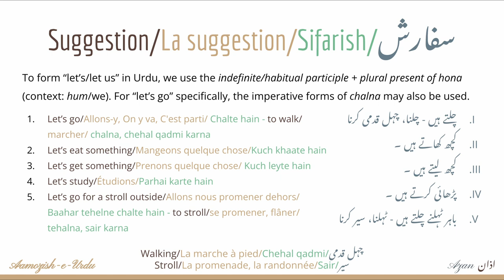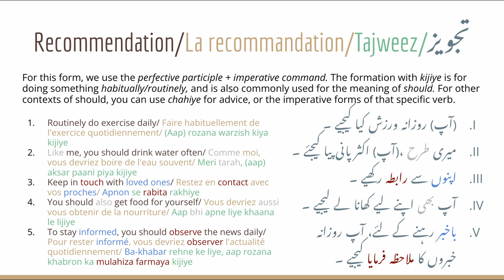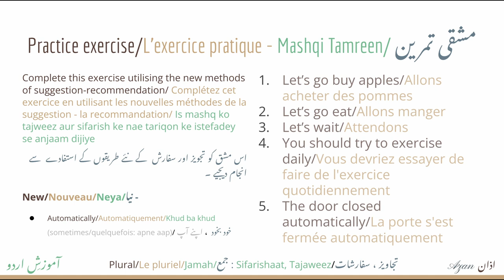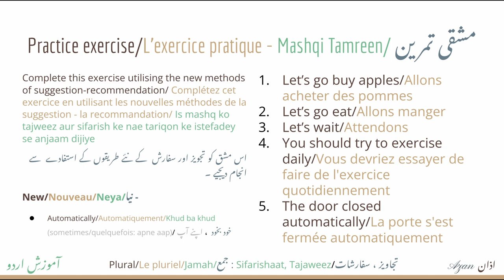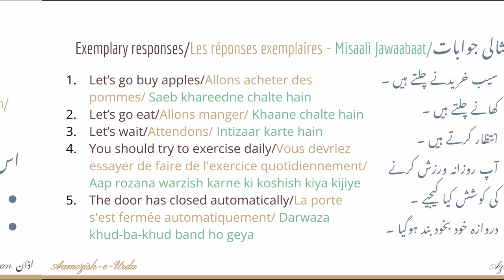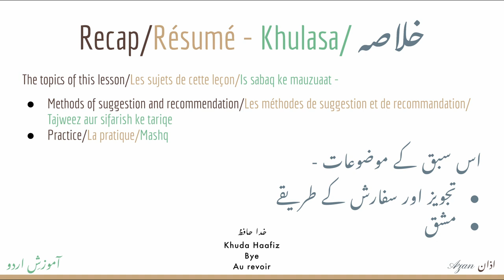Urdu/Ourdou Aamozish, Lesson/Leçon 14 - Let's Go!/Allons-y !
Study Urdu! In this fourteenth lesson, we examine suggestion and recommendation.
Étudiez l'ourdou ! Dans cette quatorzième leçon, nous examinons la suggestion et la recommandation.

Study of Urdu
L'étude de l'ourdou
Aamozish-e-Urdu
آموزشِ اردو

Lesson 14 - Suggestion/ Recommendation
Leçon 14 - La suggestion/ La recommandation
Sabaq 14 - Sifarish / Tajweez
سبق ۱۴ - سفارش / تجویز